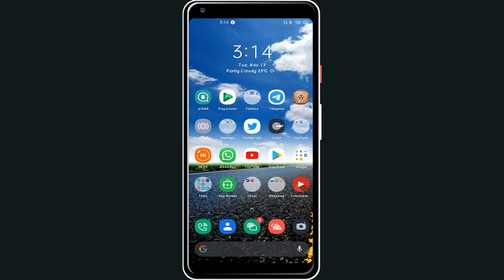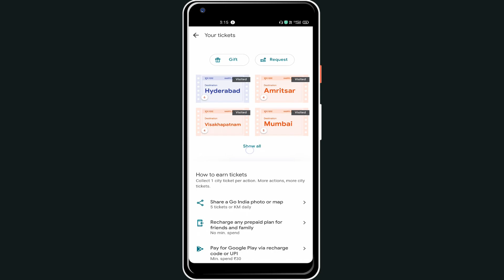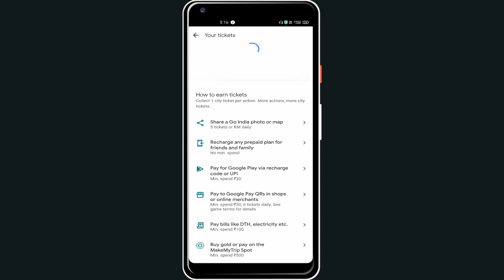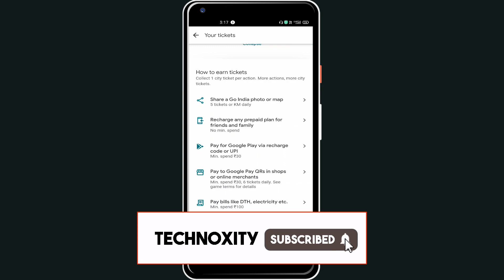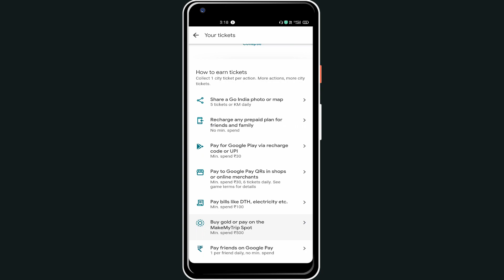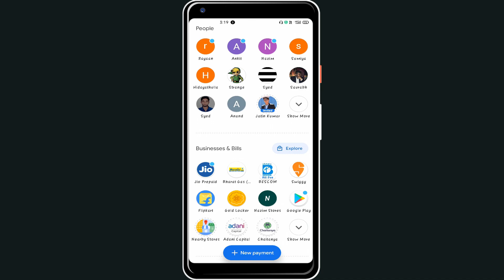Google Pay Go India Offer Ticket Trick|Google Pay rare TICKETS|Goa,Gaya,Bastar, Nainital,Puri ticket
Google Pay Go India Offer Ticket Trick |  Go India Google Pay| Goa,Gaya,Bastar, Nainital,Puri ticket

Frapp [Futwork]: Join Frapp to participate in mini-internships. Complete simple tasks from top brands to earn cash, rewards, and certificates!